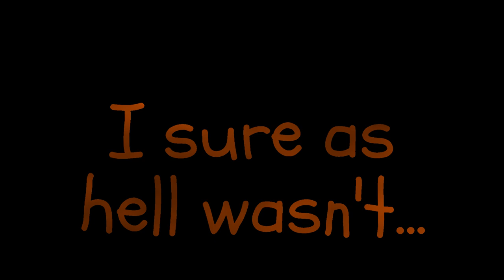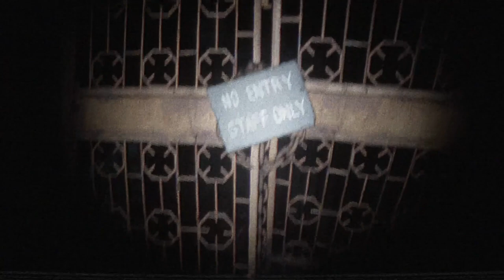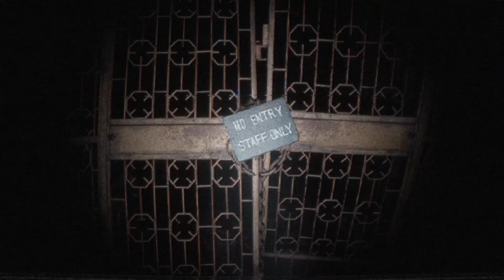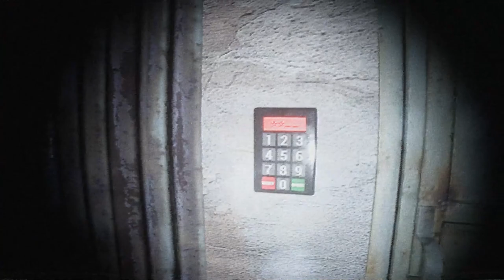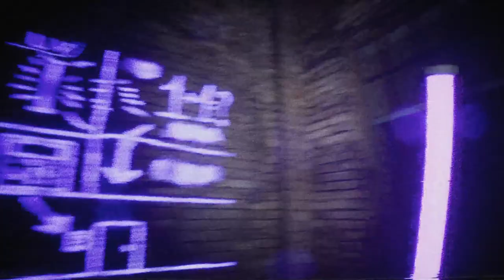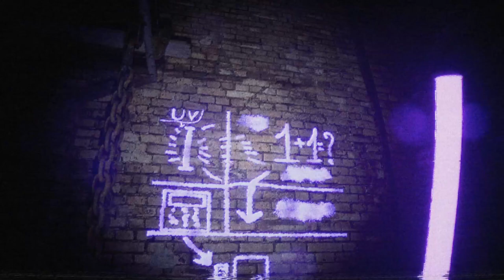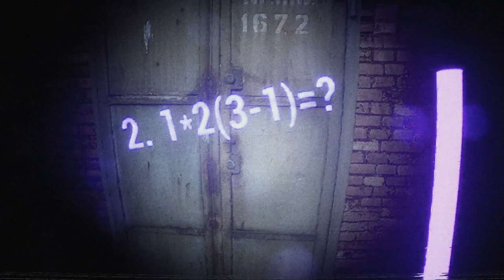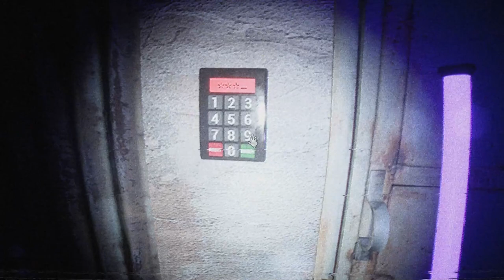📼The Cursed Tape📼 took 5 years off my life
A short horror game about a mysterious videotape that someone slipped under your door. Do you dare to watch it?! Hell yes...😨

Enjoy my discomfort. 🎃HAPPY HALLOWEEN🎃